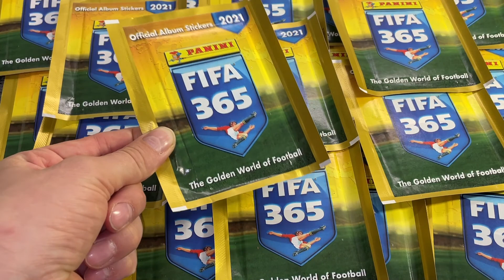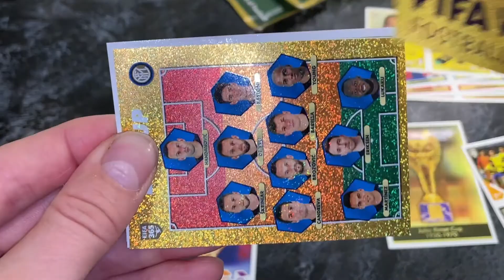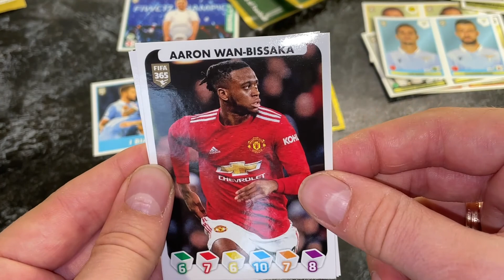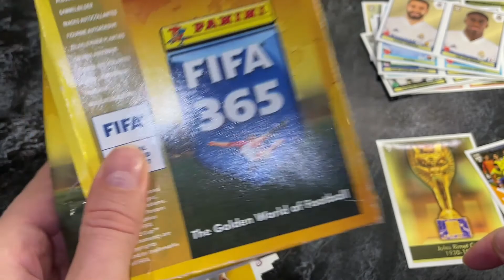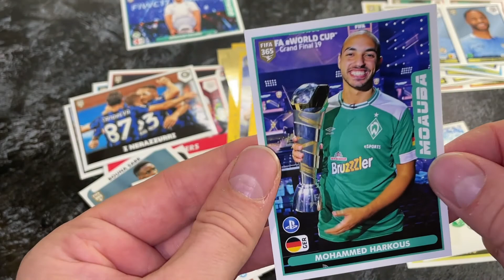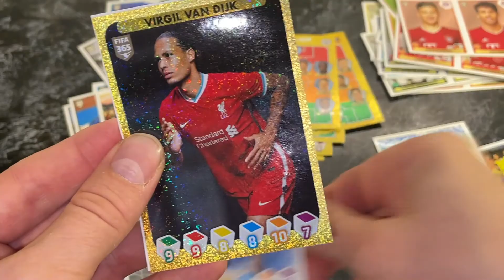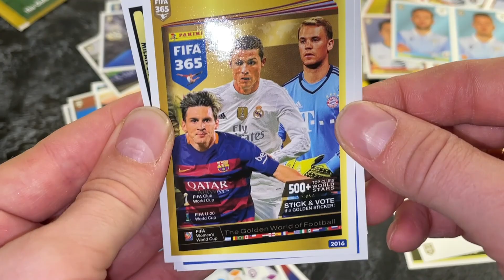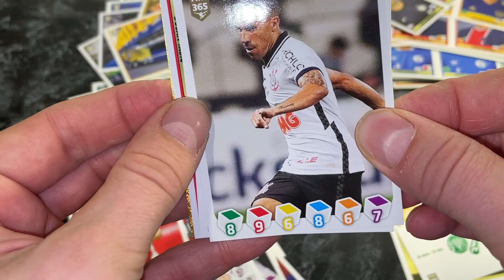Миссия найти Мо Салаха и Серхио Рамоса!!!КУЧА НАКЛЕЕК!!!PANINI FIFA 365:2020-2021!!!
Всем привет , ребятушки ! В новом видео и в ожидании поступления наклеек по Евро 2020 попробуем найти Мо Салаха и Серхио Рамоса!!!Посмотрим кто выпадет , есть ли шансы их найти !?